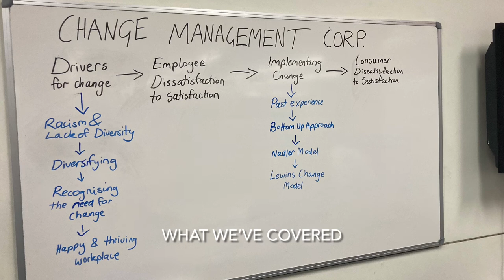Change Management Corporation with Conde Nast MNGT3011